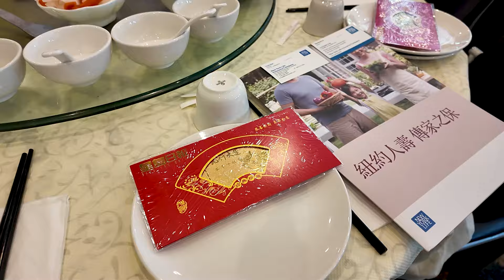07/28/24 香港之夜精彩花絮